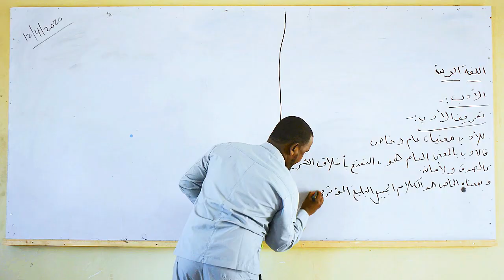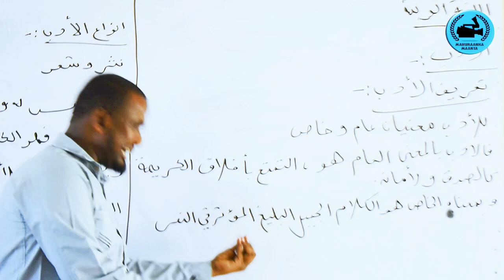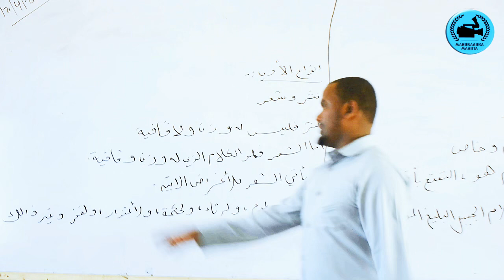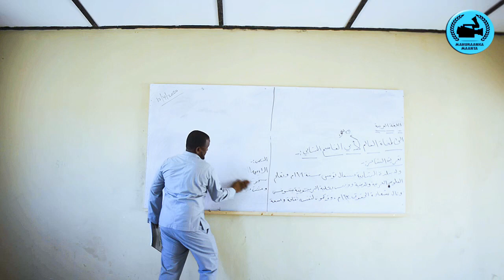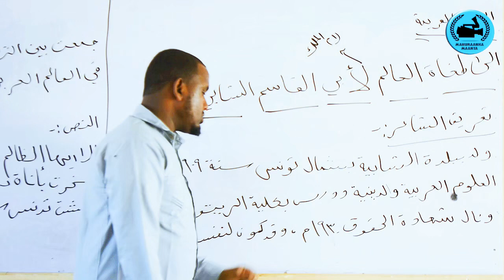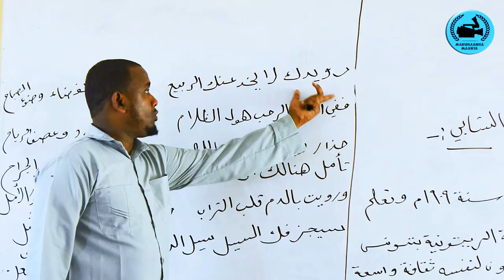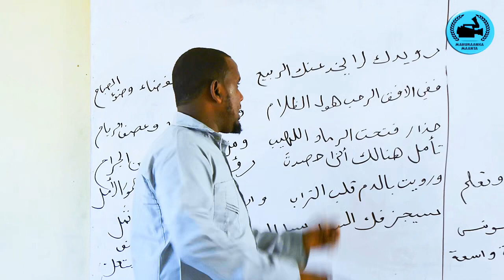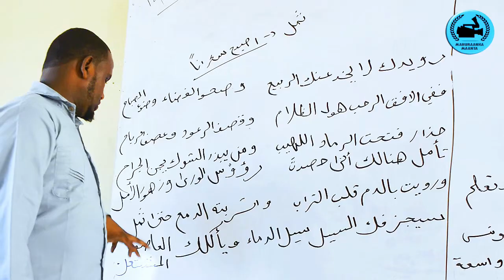Xiisada Carabiga Fasalka 4aad | Chapter Ee أدب القصيدة